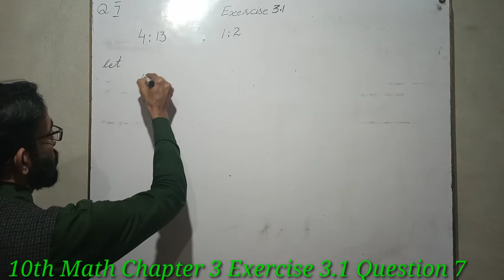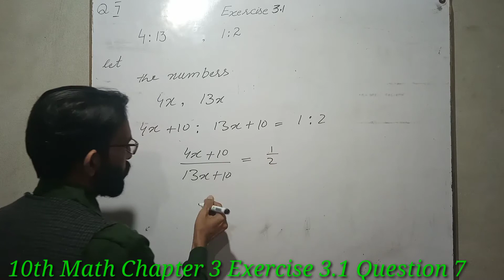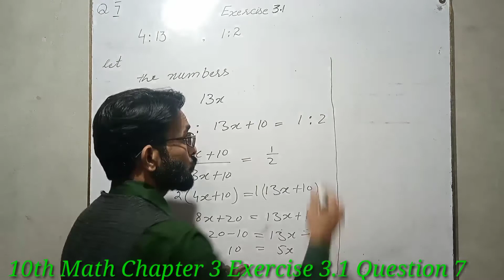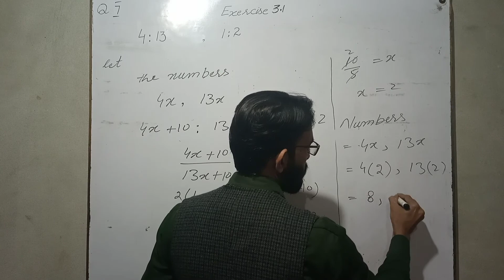10th Class Math Solution Chapter 3 Exercise 3.1 Question 7 |waheed raza|ilm ki khushbo| 1080p